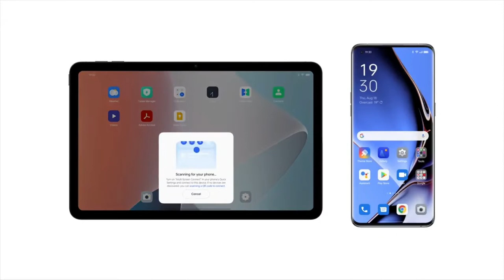INTRODUCING COLOR OS 13 | Multi-screen connectivity | oppo pad | Color OS 13 features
The ColorOS13    rollout plan is HERE! 📢
Who else can't wait for the update? 😜

[  ] What does ColorOS13   's Aquamorphic Design say to you? To us, it's vitality 💙

[  ] Switching screens with Multi-Screen Connect is as easy as 1, 2, 3

What is Color OS 12 ?

OPPO ColorOS 12 Android 12

- Acrylic Icons, New and Smooth Animations
- New Clean Interface
- New Widgets
- OMOJI
- Android 12 Privacy Features
- Performance Improvement